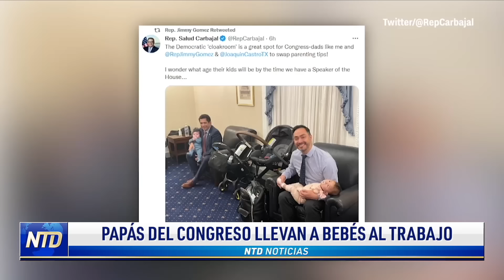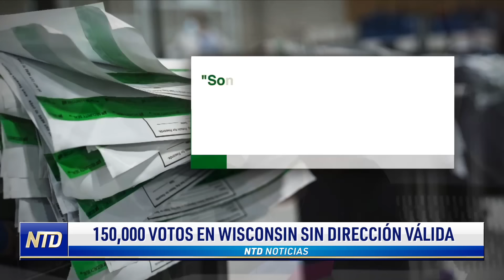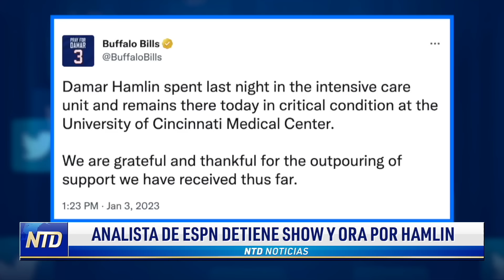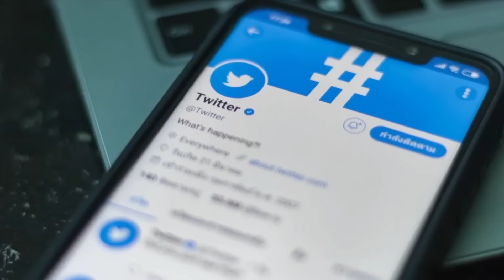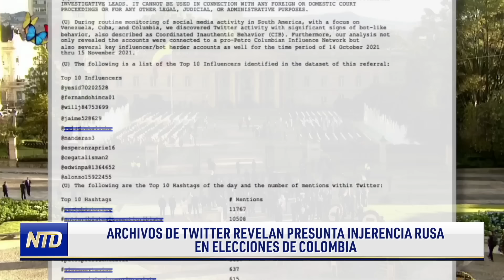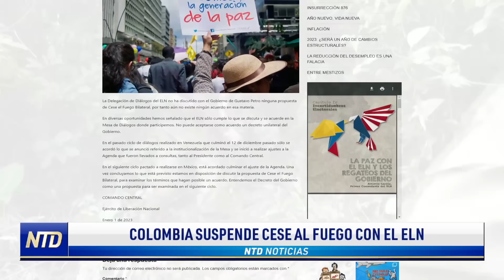Continúa con el proceso legal; Captura en México | NTD Día (5 enero)